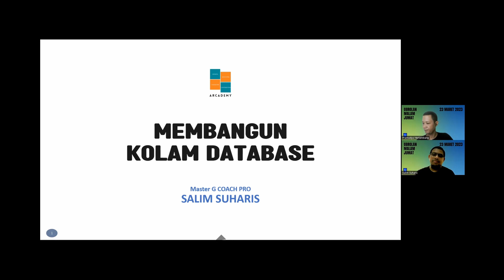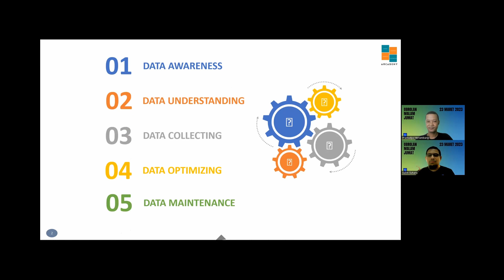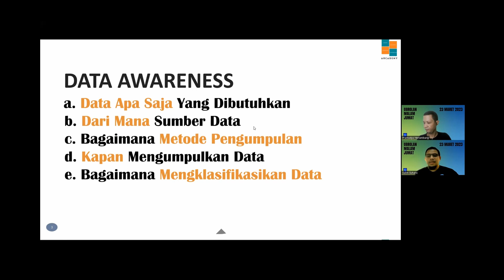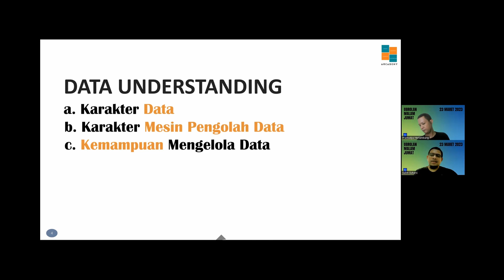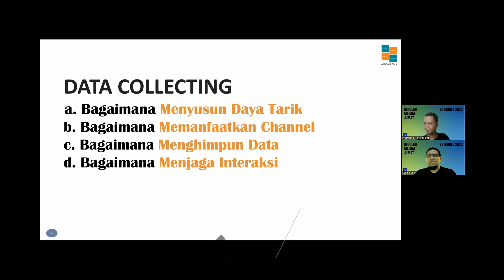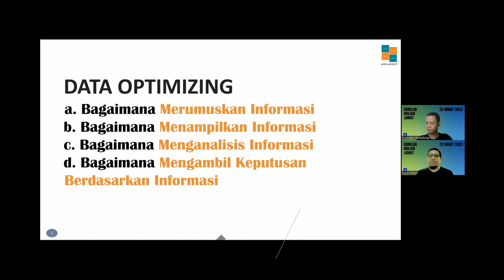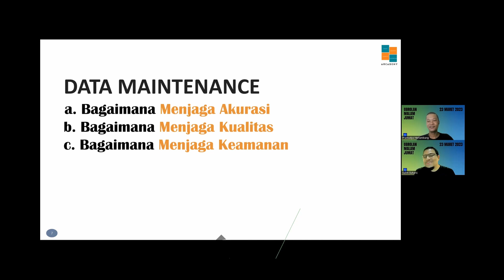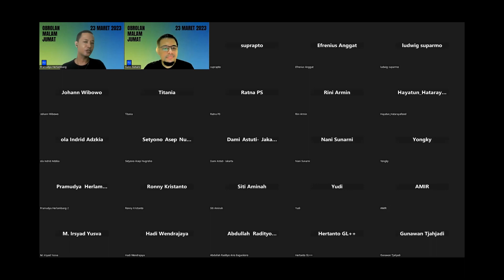WEBINAR GRATIS BERSERTIFIKAT 2023‼️, Obrolan Malam Jumat (OMJ) 23 Maret : MEMBUAT KOLAM DATABASE❤️‍🔥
Webinar yang diadakan setiap malam Jumat yang disajikan dengan fun tapi tetap punya manfaat untuk yang menontonnya. Obrolan Malam Jumat (OMJ) selalu berdiskusi tentang bisnis dan kewirausahaan, menginspirasi untuk bisa melahirkan pengusaha baru
Informasi : P Pram